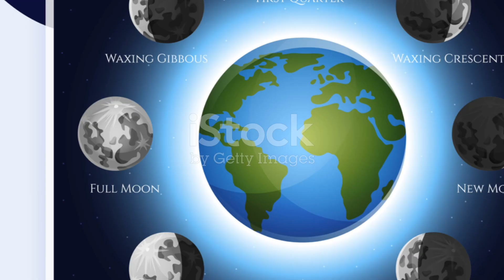What would the world be like without the moon 🌑🌍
In this thought-provoking video, we delve into the mind-bending concept of a world without the Moon. Join us as we explore the profound impacts that this hypothetical scenario would have on Earth's existence, climate, and life as we know it. From tidal disruptions to the balance of ecosystems, we uncover the intricate connections between our planet and its lunar partner. Prepare to be enlightened and amazed by the astonishing revelations that await you.

OUTLINE:

00:00:00 The Moonless Sky
00:00:57 A Faster Spin
00:03:02 Seasons Out of Whack
00:05:08 Meteor Showers Galore
00:06:41 Tides Turned
00:08:19 Life on a Moonless Earth